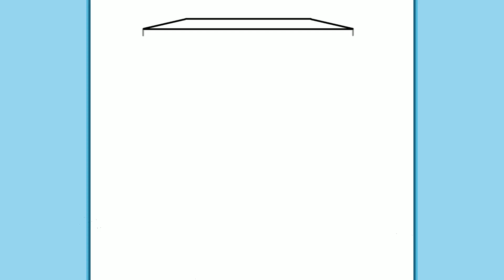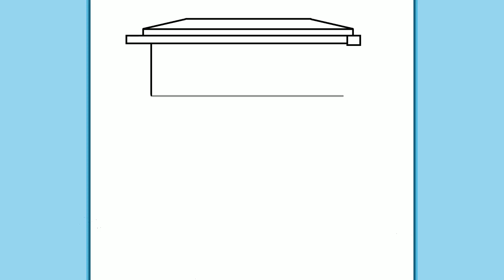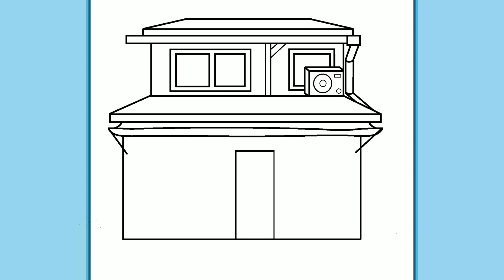COMMENT DESSINER UNE MAISON JAPONAISE | Dessins faciles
Pour ce dessin, je me suis inspiré de l'idée des maisons japonaises que j'ai eue dans l'anime Doraemon. Tu le connais, non ? Si vous le connaissez aussi, dessinons-le !